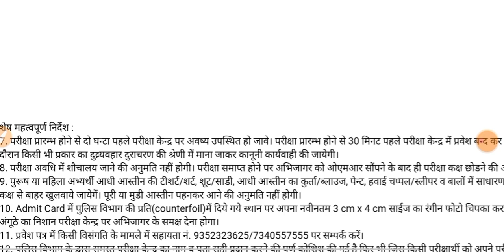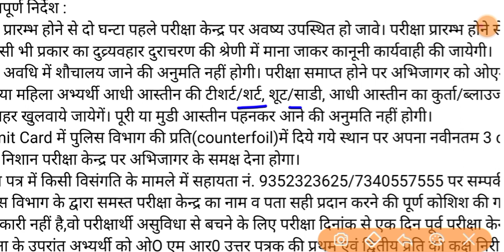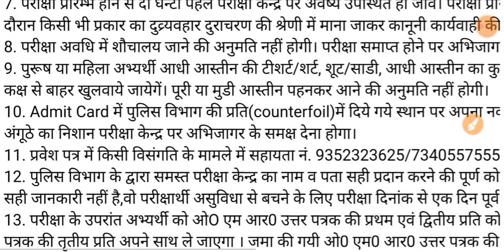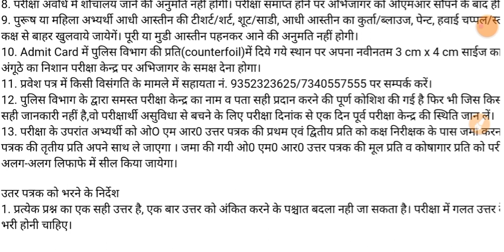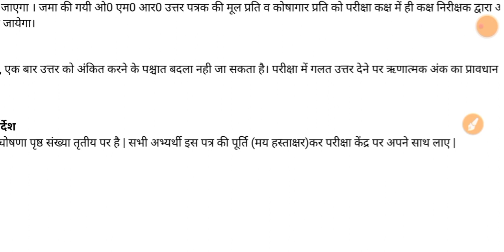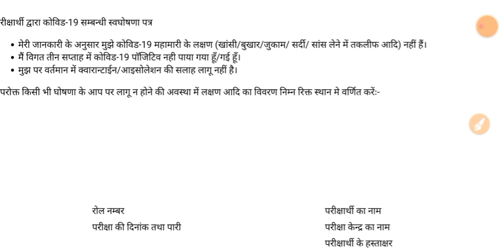Rajasthan police exam 2020/कांस्टेबल परीक्षा से पहले ये जरुरी निर्देश/राजस्थान पुलिस मोटिवेशन वीडियो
सिलेबस पर आधारित classes को पढ़ सकते है जो कि बिल्कुल निशुल्क रहेगी !!
Rajasthan Police Constable  राजस्थान पुलिस मॉडल पेपर 2020 // RAJASTHAN CLASSES
राजस्थान पुलिस 2020 | ये प्रश्न रट लो |
rajasthan police online form apply 2019, rajasthan police form fill up 2020
rajasthan police salary 2020
rajasthan police bharti latest news 2020
rajasthan police Reasoning Classes,
rajasthan patwari math classes,
कांस्टेबल परीक्षा से पहले ये जरुरी निर्देश | डर को भगाने वाला मोटिवेशन
rajasthan patwari ENGLISH classes,
rajasthan police part b Classes,
rajasthan police math Classes,
rajasthan patwari computer Classes
rajasthan classes raj police
rajasthan polic online classes 2020
भारत की संस्कृति important questions |
 rajasthan police important questions |
भारत भूगोल के सेलेक्टेड प्रश्न/Rajasthan police 2020
/special model paper/

Rajasthan police model paper 2020 | All India Mock Test For Rajasthan Police 2020 Exam
 Rajasthan Police Constable Full Model Paper 1 | Computer, GK,Women Crime,Reasoning, Science 2020 |
राजस्थान पुलिस पेपर 2020 | Rajasthan police Model Paper | राजस्थान पुलिस परीक्षा 2020 , मॉडल पेपर
 Rajasthan Police Exam Paper 2020, Rajasthan Police Model Paper - 1, Full Model Paper Mock Test 2020
Rajasthan Police Model Paper 2020 | Rajasthan Police all India mock test By RAJASTHAN CLASSES
 Rajasthan police Reasoning Questions // Rajasthan police constable reasoning paper by Prahlad Saran
 Rajasthan GK // राजस्थान GK Quiz // Police Patwari Reet RAS Exam GK
Rajasthan Police Model Test Paper | Rajasthan Police constable Exam Pattern 2020